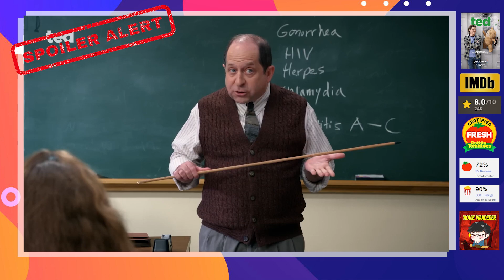รีวิวซีรี่ย์ Comedy สุดเกรียน เรื่อง Ted - Movie Wanderer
ติดตามContents ต่างๆ ทั้งรีวิวหนัง ซีรี่ย์ พูดคุยหลังดูและข่าวต่างๆได้ที่ Movie Wanderer จากทาง 3 ช่องทาง

สมัคร Privado VPN ได้ทาง Link นี้เลยครับ ของดีราคาถูก ปลอดภัยแน่นอน 😎🥰